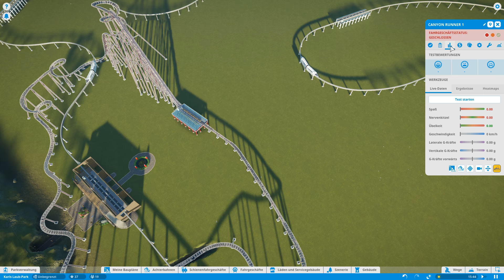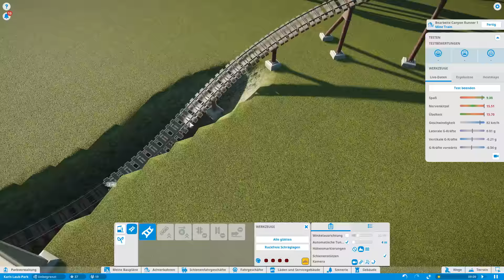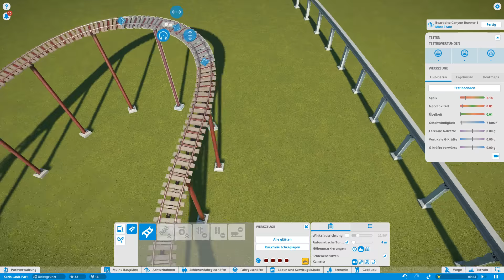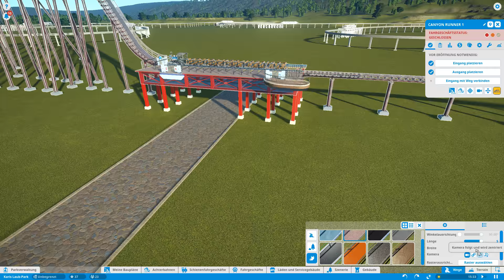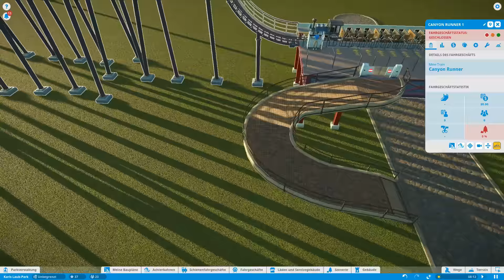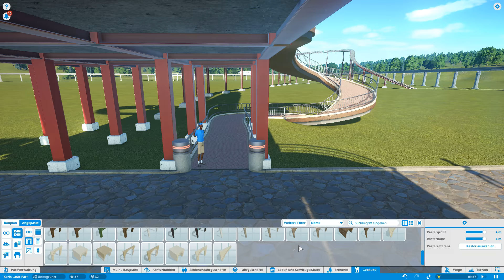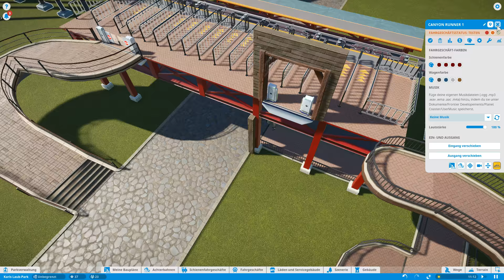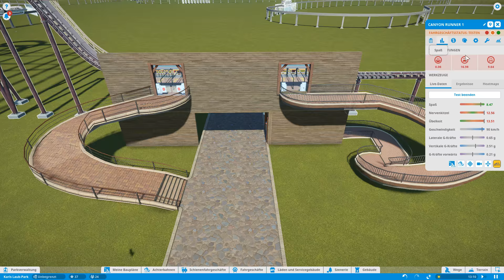Planet Coaster [Sandbox] - wir fahren mit der Achterbahn #08 - Deutsch/German